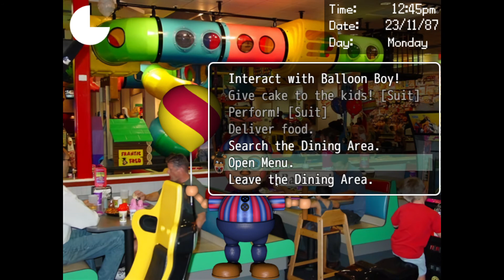Dayshift At Freddy's 2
you cannot believe what I found| I found a secret hallway
this is just the  start of it however.